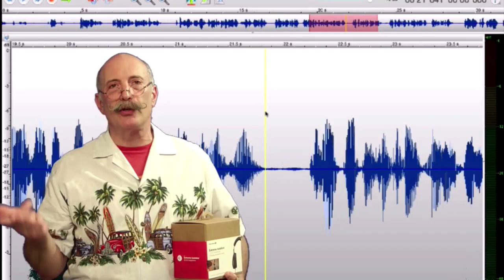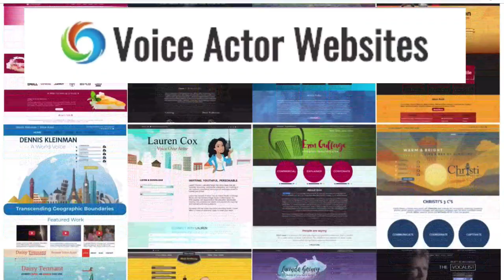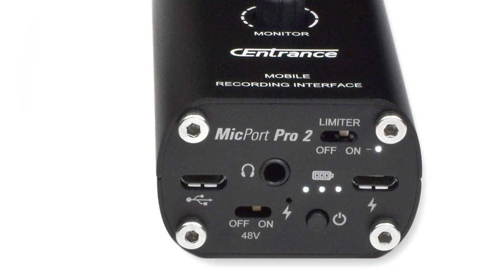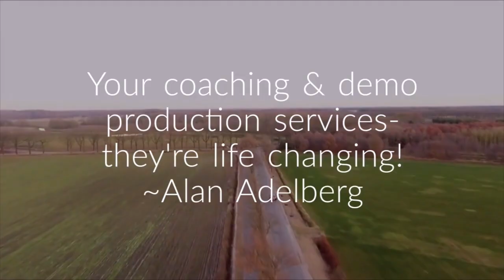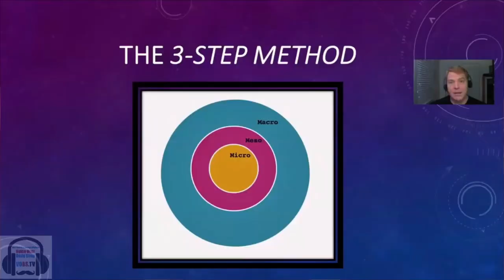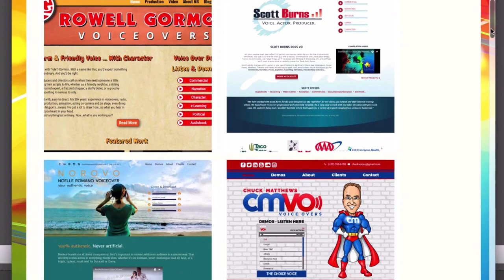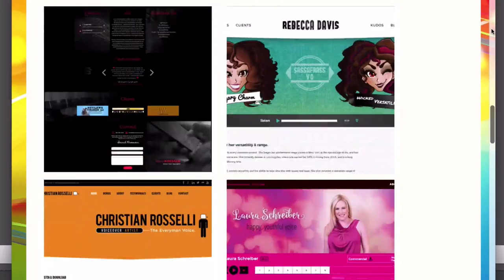VOBS - Voice Over Body Shop - TECH-TALK #20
In their travels, both in-person and virtually, Dan Lenard and George Whittam are responsible for the creation of more home voice over studios than anyone in the VO world. Each week, they bring that wisdom that experience creates, right to your multi-media device (whatever you use).

This week on another fact and fun filled discussion on how to have trouble free sound, “The Guys” roll through:

The continuing problems with Mac OS Catalina
The New “Austrian Audio” OC818 Bluetooth controlled mic
A comparison of some well known digital interfaces and Sound drivers.

Dan and George talk about advice from recording studio engineers and we answer your questions on the Zoom H6 portable recorder and recording on an i-Pad

With so many ways to consume our show, there’s no way to miss it all. On our Facebook page, our homepage at VOBS.TV and our podcast for those of you who listen on the go!

Vo2Gogo
Vo2Gogo.com

VOICEACTORWEBSITES.com